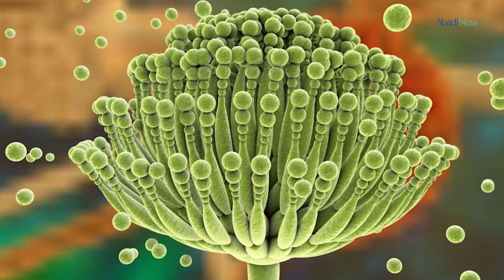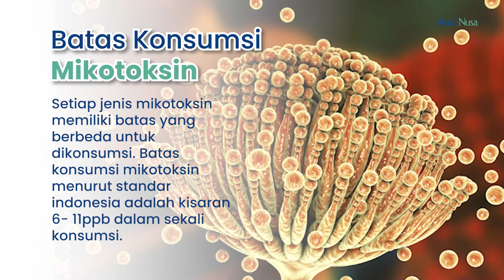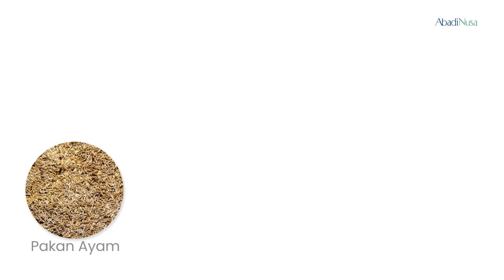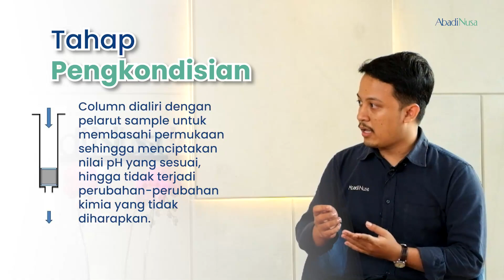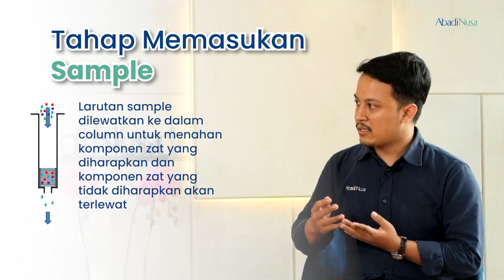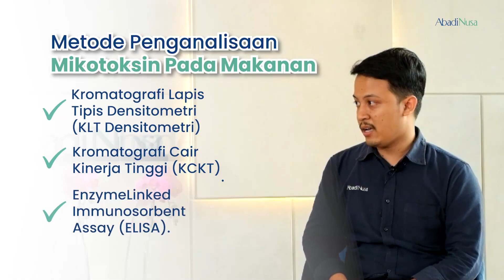Mengenal Bahaya Mikotoksin dan Cara Pengujiannya, ABN TALKSHOW EPS 35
Mikotoksin itu apasih? Apakah SahabatABN pernah dengar?

Diobrolan kali ini kita akan membahas seputar Mikotoksin, ternyata mikotoksin adalah jamur yang dapat berkembang pada makanan. Hati-hati ya saat mengkonsumsi makanan bisa jadi terdapat mikotoksin.
Pada episode kali ini kami akan membahas bagaimana “Mengenal Bahaya Mikotoksin dan Cara Pengujiannya” bersama dengan product specialis Lucky Pratama.
Untuk menjawab pertanyaan ABN Talk Show minggu ini silahkan jawab di instagram kami @Abntoday Jangan lupa info ke sahabat, keluarga, teman-teman.